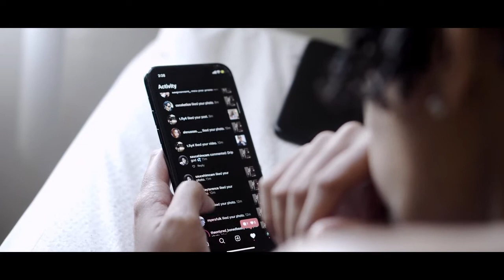TRAP(HER) Commercial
Shot/Edited by: @thecampain
TRAP(HER) 10.30.20